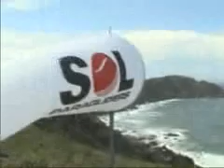Dynamic AR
Video do Dynamic AR parapente da SOL paragliders